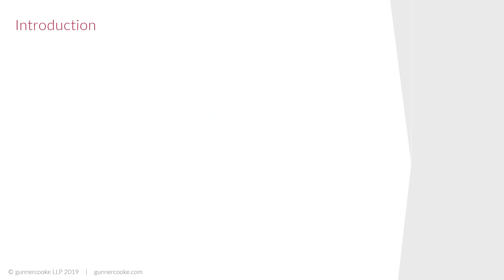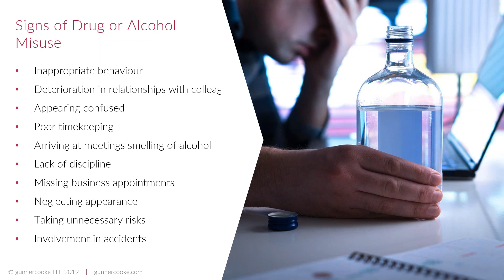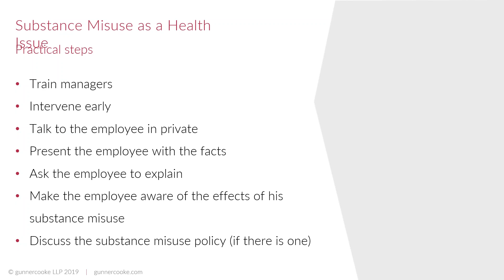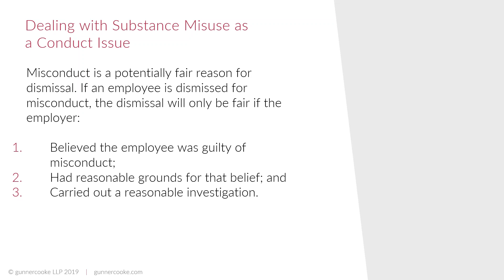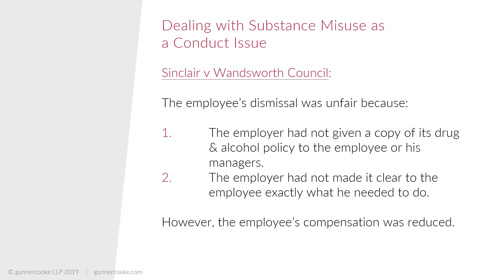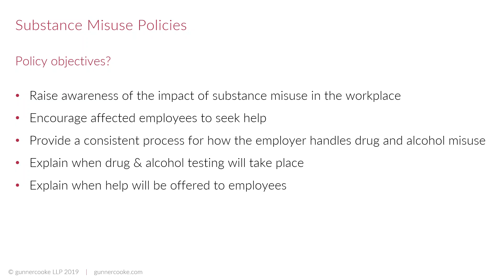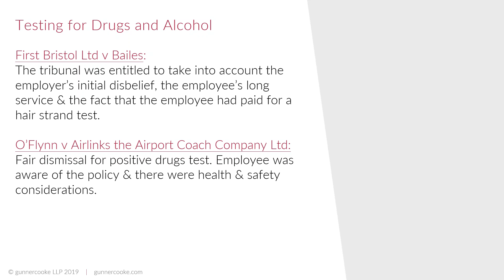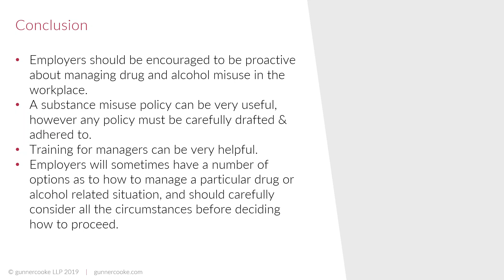Managing Drugs and Alcohol Misuse in the Workplace, By Employment Partner Emma Tegerdine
Drug and alcohol dependency in the workplace can manifest itself in different ways and is a sensitive and problematic area.  This webinar will tackle this thorny issue and provide guidance on the risks for employers, and the options which are available to an employer if it suspects that someone it employs is misusing alcohol or drugs.

This webinar will include:

·       Common signs of substance misuse at work
·       How to manage substance misuse as a capability issue
·       When can drug or alcohol misuse be dealt with as a misconduct issue?
·       How can an employer prove that an employee is under the influence of alcohol or drugs?
·       Can an employer insist on drug or alcohol testing and what are the GDPR issues?
·       When to request a medical report
·       The benefits of having an effective substance misuse policy
·       How to reduce the risk of unfair dismissal claims
·       Disability discrimination issues